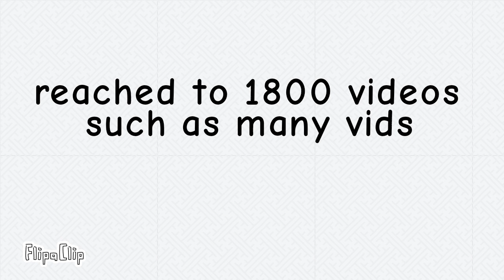number counting 1 to infinity number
10 e 308